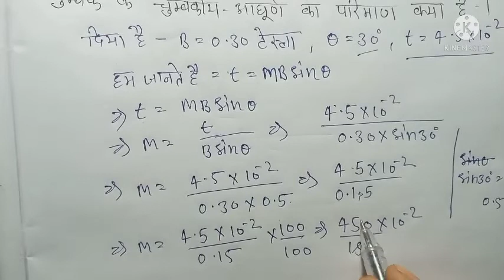Ch-4 गतिमान आवेश और चुंबकत्व का महत्वपूर्ण NUMERICALS, 12th physics important numericals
गतिमान आवेश और चुंबकत्व का महत्वपूर्ण न्यूमेरिकल्स
चैप्टर फोर गतिमान आवेश और चुंबकत्व
महत्वपूर्ण आंकिक प्रश्न
chapter 4th 12th physics numericals
gatiman aavesh aur chumbakatva numericals
12th physics important numericals
chapter 4 moving charge and magnetic
12th physics important numericals 2022
board exam 2020 to physics
12th physics important numericals
chapter 4 12th physics numericals
12th physics important numericals